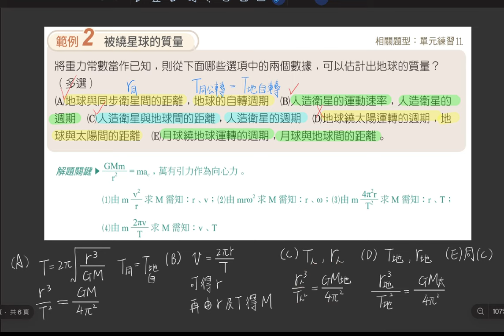5-3~5-4 講義p233 例2